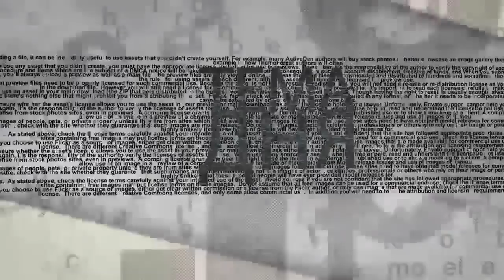День Победы - От Метулы до Эйлата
За несколько дней до Дня Победы в Израиле прошел авто-мотопробег в честь этого великого праздника. В эфире ITON.TV Яна Айзикович - одна из организаторов авто-мотопробега - подробно рассказывает о прошедшем мероприятии. Ведущий программы Александр Вальдман.